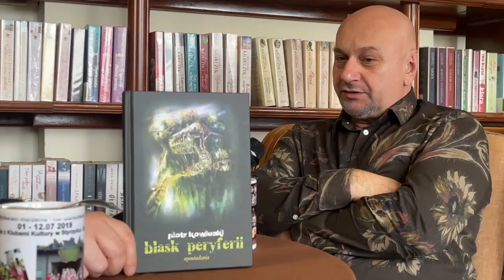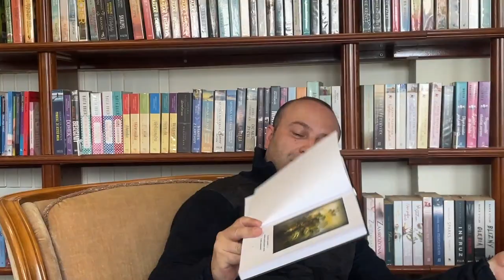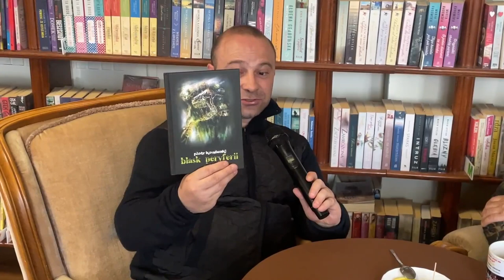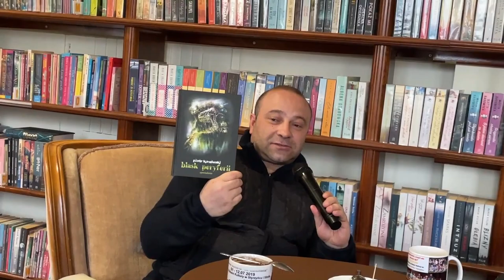O „Blasku peryferii” w rozmowie z Piotrem Kowieskim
Piotr Kowieski, autor "Blasku peryferii", spotkał się z nami w siedzibie Gminnej Biblioteki Publicznej w Sitniku, gdzie opowiedział o swojej twórczości i najnowszej książce, zbiorze krótkich opowiadań z pogranicza jawy i snu.
Jako patron medialny książki serdecznie zachęcamy do jej przeczytania. Naprawdę warto!

Więcej o książce i jej autorze dowiecie się z materiału na naszym portalu: